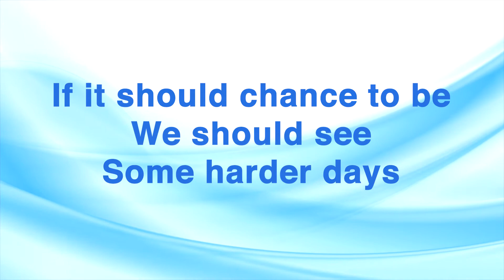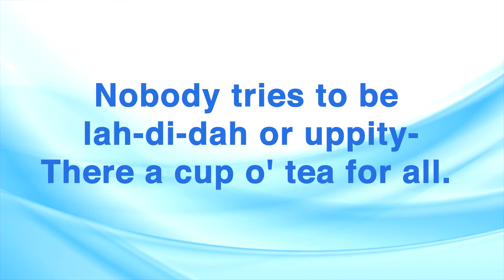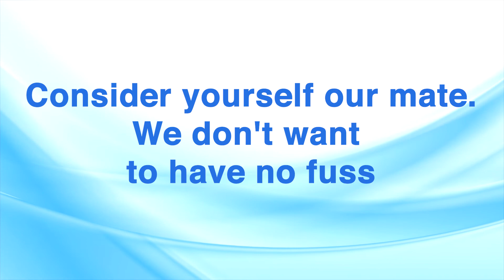Consider Yourself From The Musical Oliver Instrumental Karaoke With Lyrics